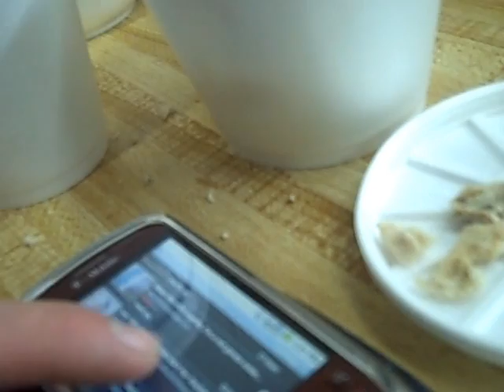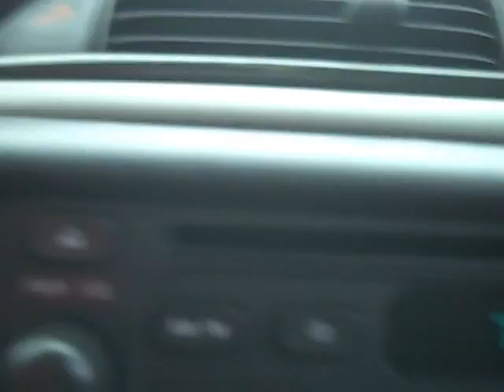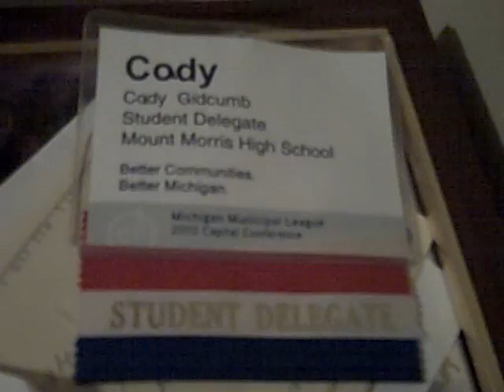Happy Birthday Cady!!!!!!!!!!!!!!!!!!!!!!5-1-2010 Day 339